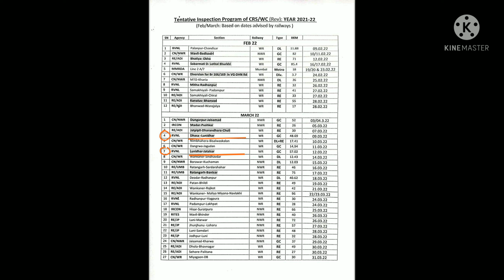dhasa - jetalsar bg conversation CRS date news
dhasa-jetalsar broadgaje conversation work completed n crs date declared by railway govt, this big news for this area like porbandar to wansjaliya n jetalsar n upto dhasa bcoz ago many train runs on this area up to dhasa n bhavnagar